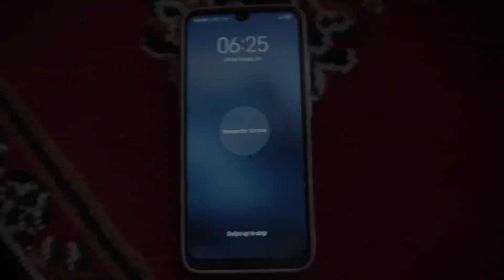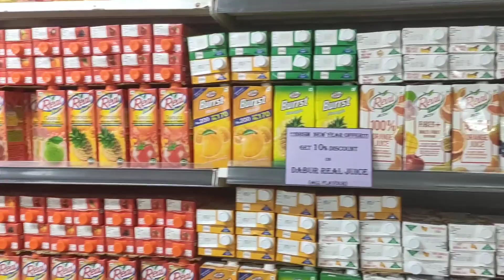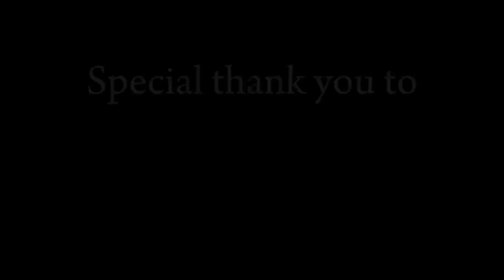𝗮 𝗱𝗮𝘆 𝗶𝗻 𝗺𝘆 𝗹𝗶𝗳𝗲☕| 𝗔𝗲𝘀𝘁𝗵𝗲𝘁𝗶𝗰 𝘃𝗹𝗼𝗴🌸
Hey everyone!💌
Finally,I'm back with a new vlog video :) it's been a very long time since I uploaded a vlog. So,I decided to film a day in my life! I showed you guys how I spent a chill and (kinda) productive weekend day.